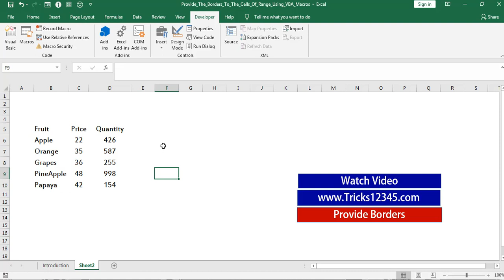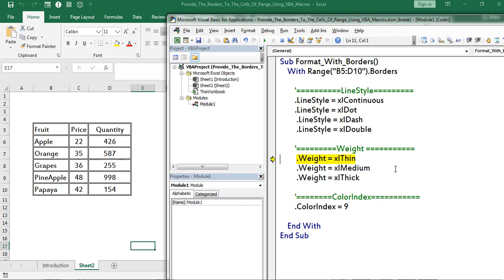Provide Borders To The Range Using VBA Macros || VBA Basics || VBA Shorts || LineStyle,Weight,Color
Download The Workbook from below mentioned source